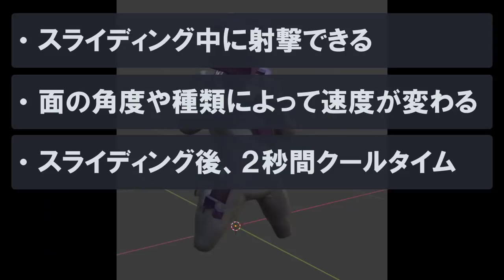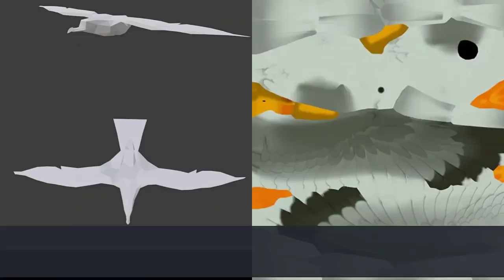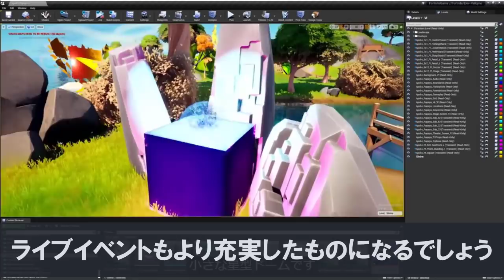チャプタ－３で追加される新機能... チャプタ－２シーズン８【フォートナイト/Fortnite】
チャプタ－２が終了し、数日以内にフォートナイトがアップグレードする絶好の機会が訪れます。
今回はこれまでの発表やリーク情報からチャプタ－３で追加される機能を紹介します。

2:23 AM / しゃろう